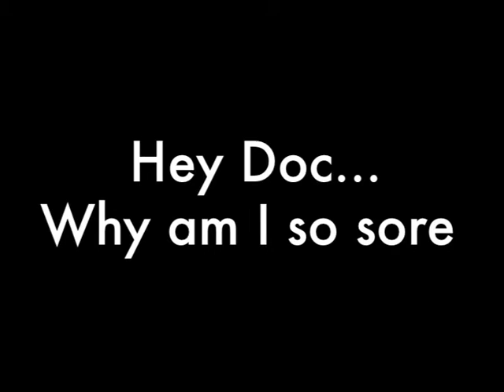Why am I so sore in the a.m.?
Dr. Bill Janeshak talks about 3 possibilities why people are sore when they wake up in the morning.